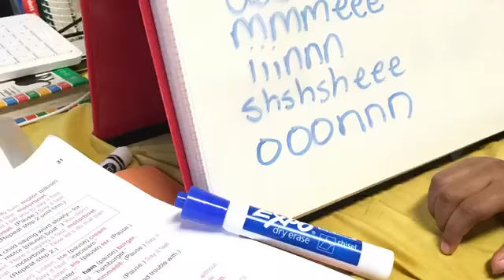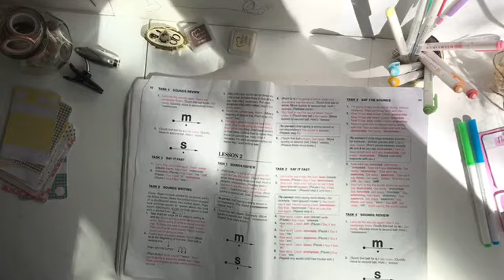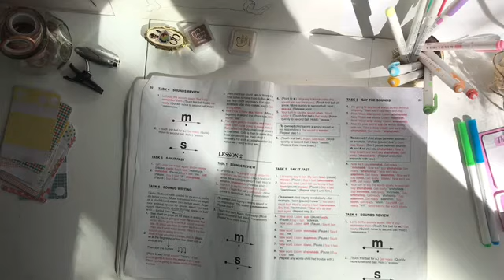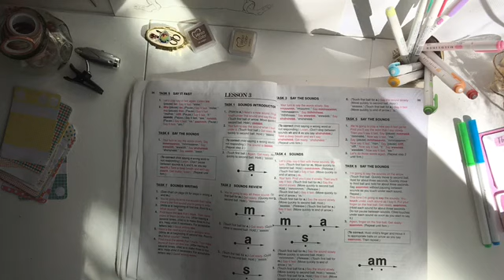Teach Your Child To Read In 100 Easy Lessons: Lesson 2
This is my second time using this book and this year I get to use it with my Kindergartener and Preschooler :).

Today I and my spunky son sat down and did our lesson. Here's how a typical day goes for us.

Have you used TYCTR? Would love to know how it worked out for you!